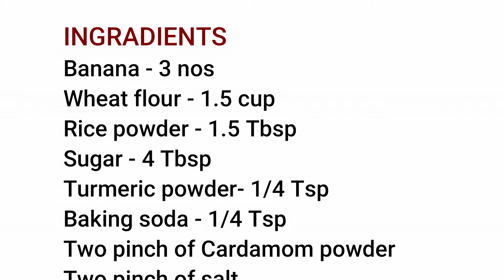Banana Fritters in Wheat Flour|ഗോതമ്പുപൊടി കൊണ്ട് പഴംപൊരി Gothampu Pazhampori|മൈദ ചേർക്കാതെ പഴംപൊരി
Pazhampori
Banana Fritters
Banana Fritters in Wheat Flour
ഗോതമ്പുപൊടി കൊണ്ട്  പഴംപൊരി

INGRADIENTS
Rice powder - 1.5 Tbsp
Two pinch of Cardamom powder
Two pinch of salt
Oil